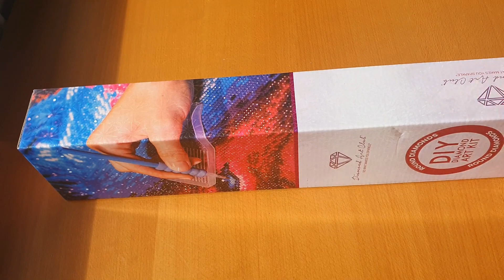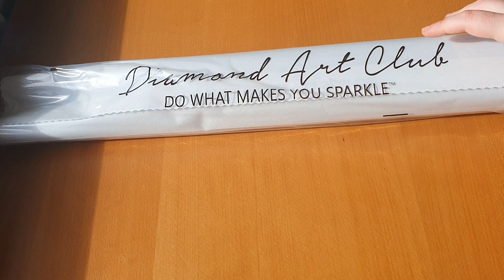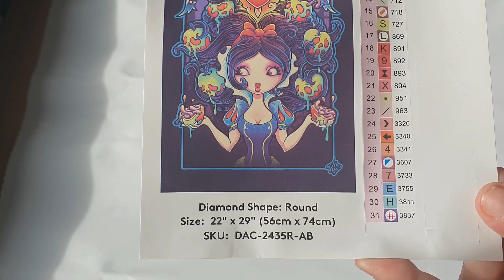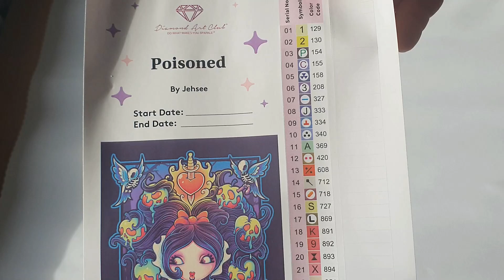Unboxing Diamond Art Club #103 !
Boutique ETSY